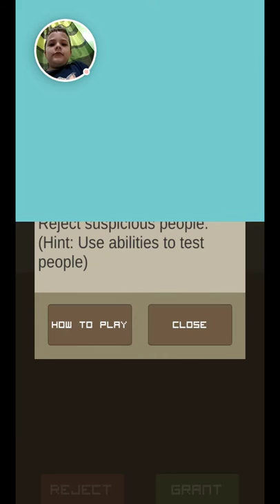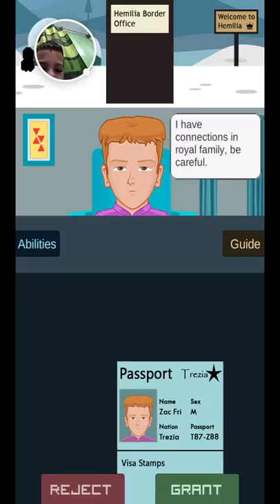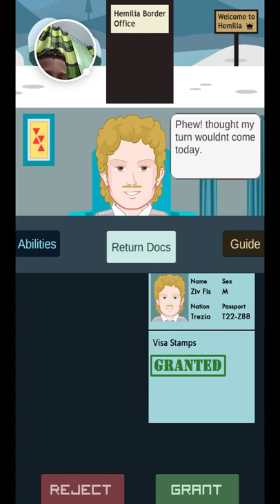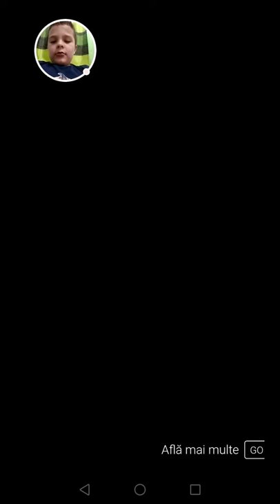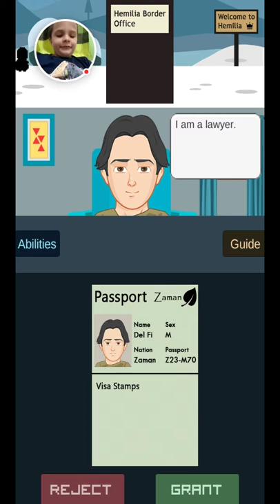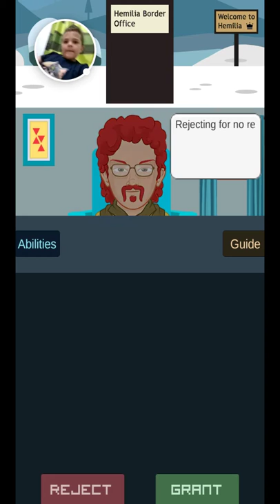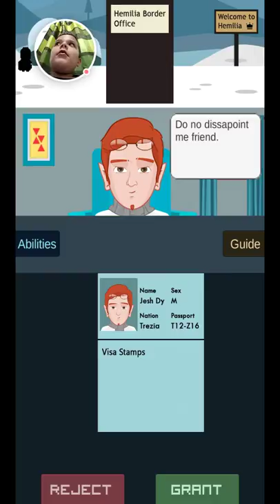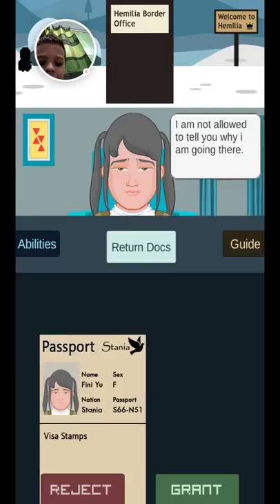Bad Papers: episodul 1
Bad Papers: Border Cross Game

– Înregistrat cu Jocuri Google Play pe Android